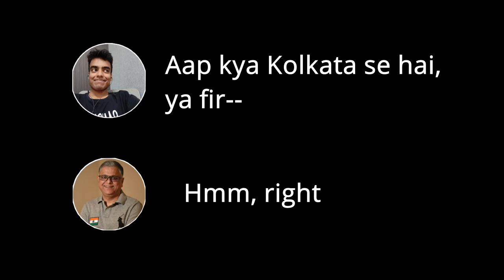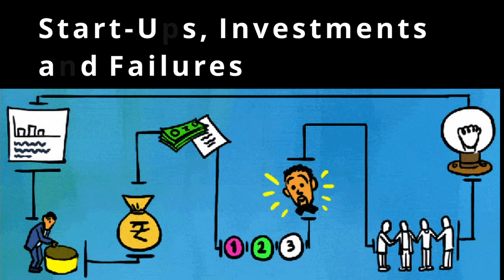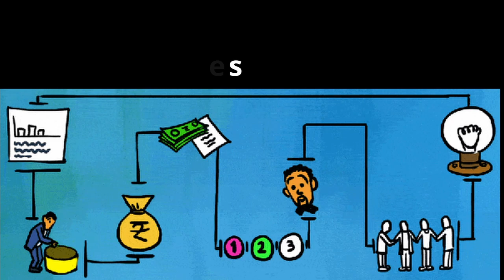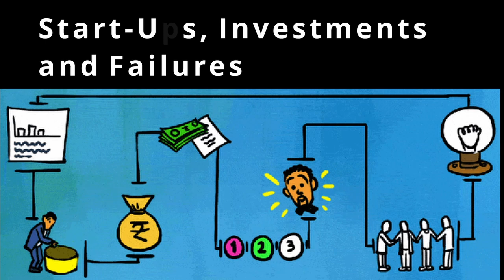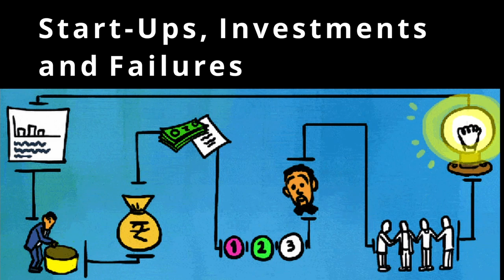Bhand Ki Baat | Mood Posting Hours #34: Start-Ups, Investments and Failures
Harsh is joined by Prashant, who carries 25 years of experience in the finance industry with him, on this episode to discuss start-ups, investments and the notion of failure in India. The concepts discussed are backed up by data by taking case studies of the implementation of the same in renowned companies. Speaking from a personal experience, Prashant dissected the failure of his own start-up that led to a loss of 30 crore rupees in 30 months.

00:00 Introduction
00:48 Problem Statement
02:37 Prashant’s Corporate Journey
06:58 The ‘why’ of a company
10:45 Company in Discussion: Byju’s
13:55 Problems with execution
20:44 Why to not get an investor
27:13 Globalization Vs Innovation
28:37 Company in Discussion: Reliance Industries
29:51 Company in Discussion: Amazon
30:51 Company in Discussion: Pharmeasy
32:41 Company in Discussion: Google
33:15 Monopolies Vs Perfect Competition: How to survive?
37:48 The role of Marketing and Advertising
39:18 Company in Discussion: Warren Buffet and GEICO
40:13 Company in Discussion: Tanishq
40:41 Company in Discussion: Burger King
41:27 Company in Discussion: Dabur
42:45 A failed venture
53:39 Lessons from mistakes
56:06 Choosing your people